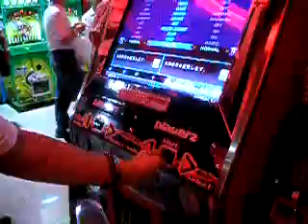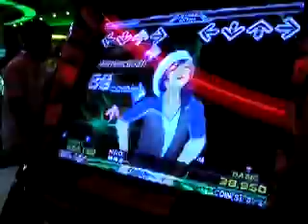DDRSN2 NGO (expert SP steps) played by Dr.D 942,300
DDRSN2 extra stage - NGO (expert SP steps) played by Dr.D 942,300 A cleared (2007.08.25 at GWL)